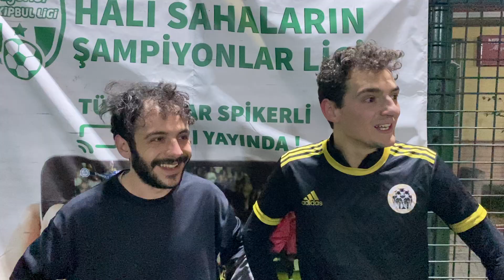Machine FC Basın Toplantısı / Bilyoner Rakipbul Ligi 2022